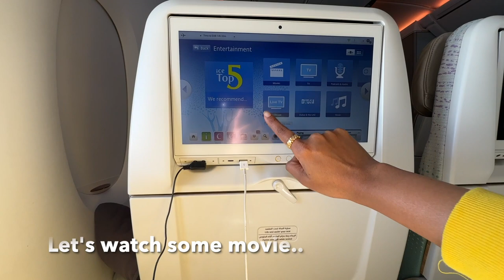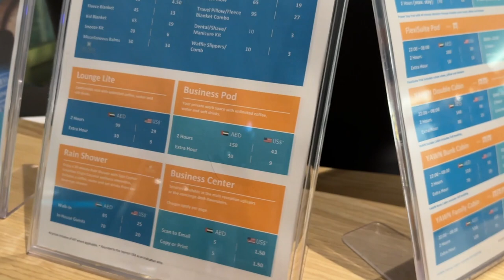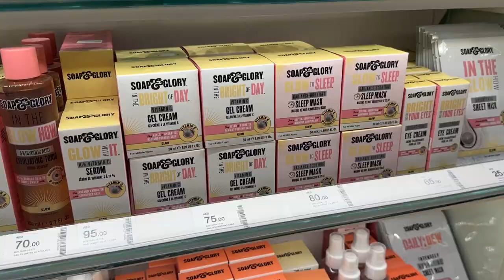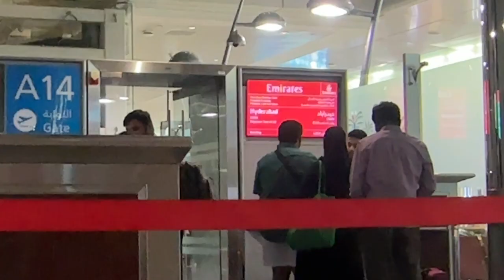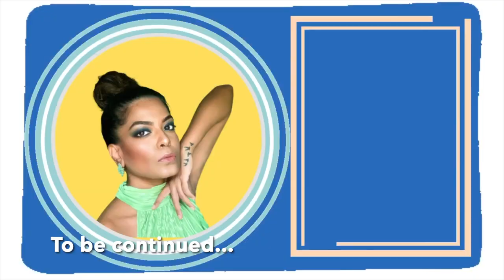India Vacation starts...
Come say Hi!

Nostalgy by Spiring